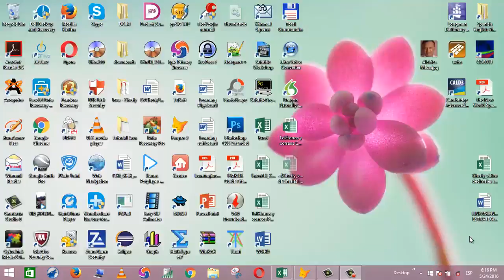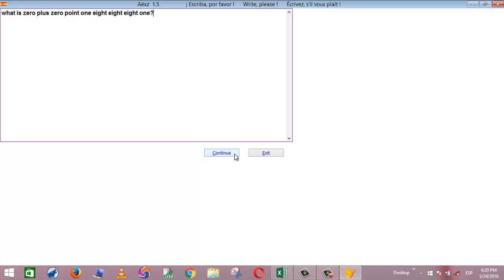Aëxz 1.5 - Adding decimal numbers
Aëxz has now the ability of adding decimal numbers. This video is the simplest of all about decimals, but it shows an important breakthrough in simple mathematical artificial thought.